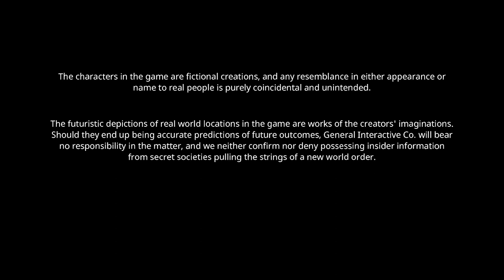Chinatown Detective Agency